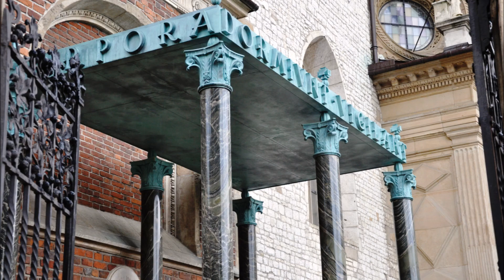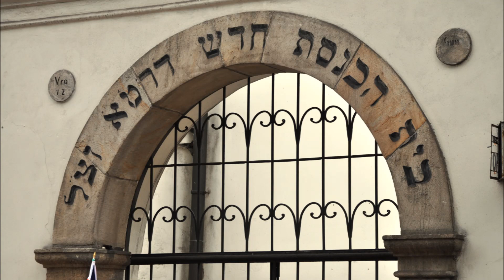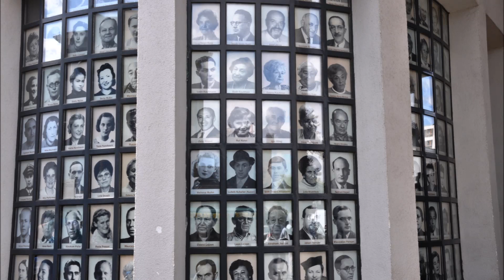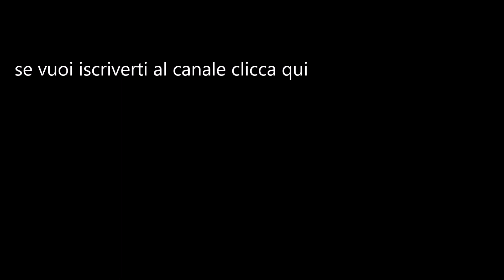Cracovia, la città più bella della Polonia. Il ritorno - Viaggio nelle Repubbliche Baltiche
Ci fermiamo un giorno a Cracovia, la città più bella della Polonia,  a rivedere questa splendida città già visitata nel 2012, rimanendo come allora affascinati dal suo centro storico e dalla sua storia.